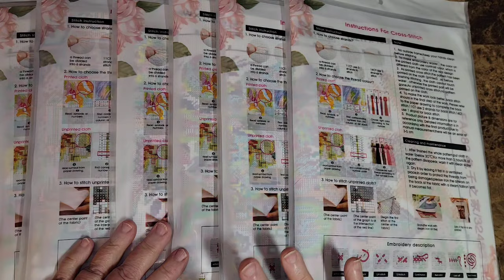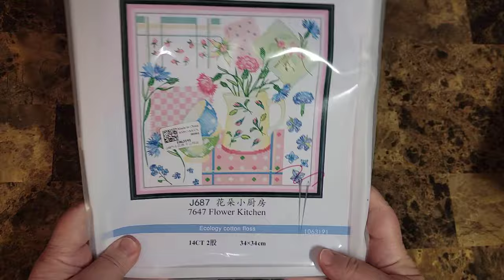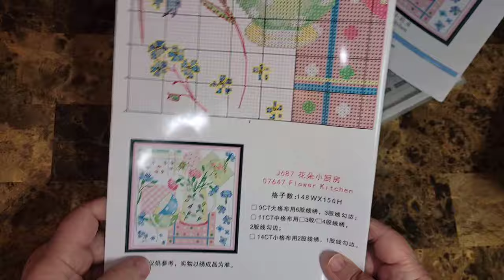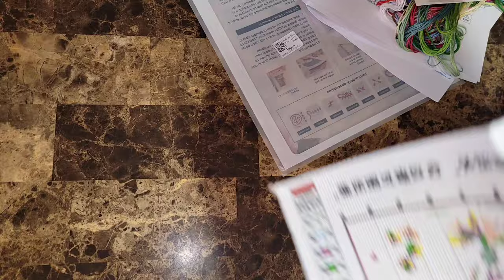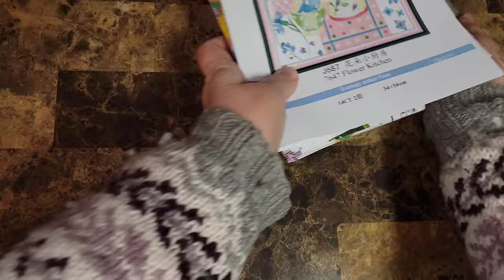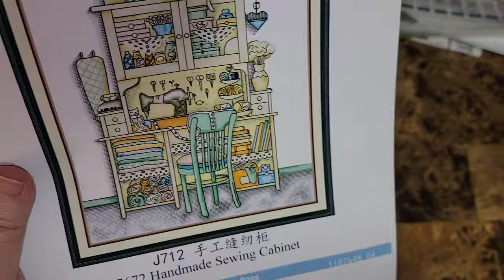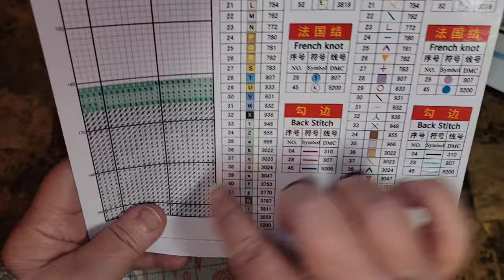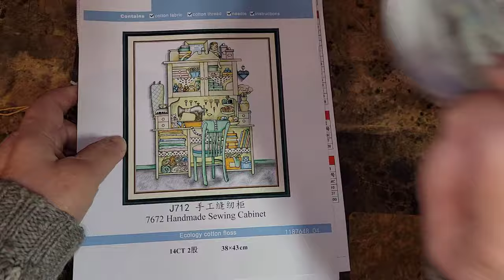Déballage du 34e partenariat avec VIP Cross Stitch - partie 1 de 2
Cuisine fleurie: malheureusement n’est plus disponible

10% de rabais: Lyne10